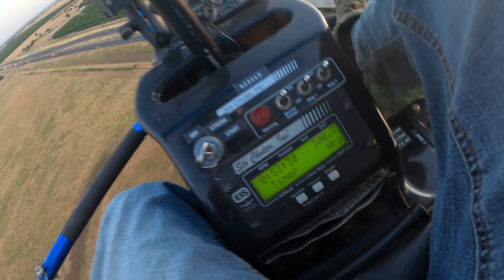The flock has reunited....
Company of good aviator friends on a warm and calm evening with a stunning sunset !! what more can you ask for ? On this day we got really lucky as we had a perfect evening to fly with good friends. Hope you like the video..